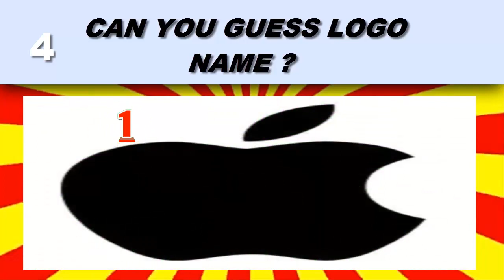guess the famous logo in 10 seconds